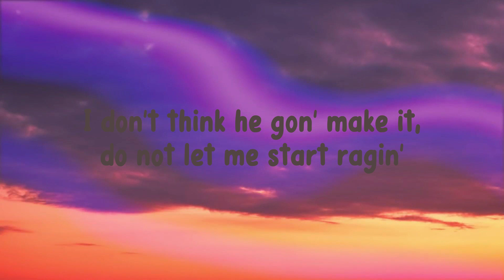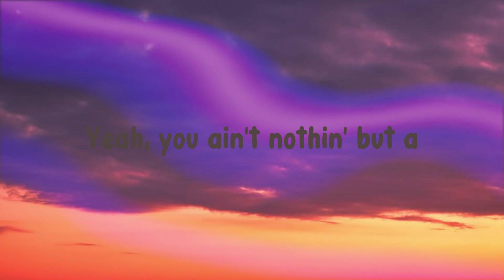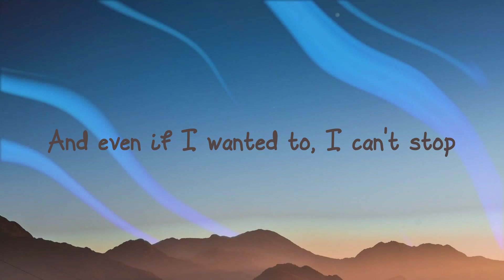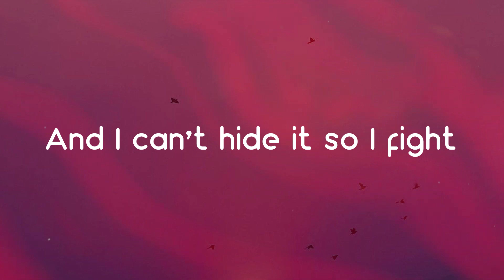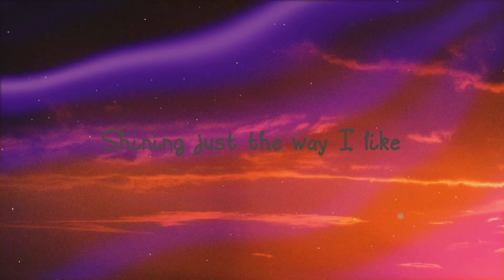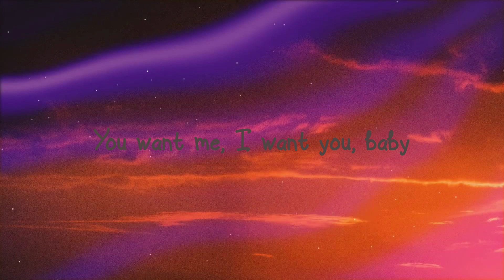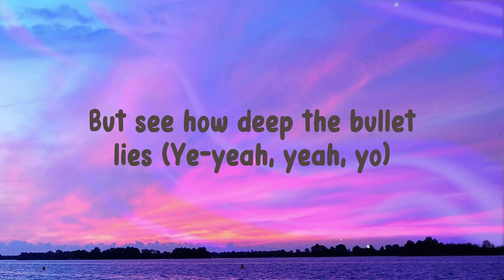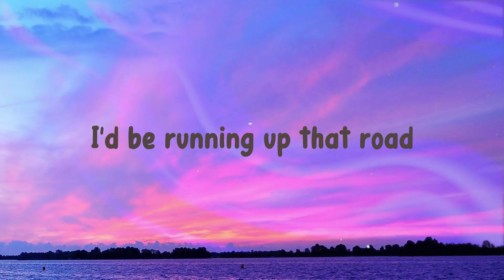Vegas - Doja Cat {Lyrics Video} 🧋